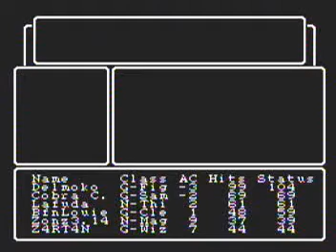Wizardry I - Identifying Items